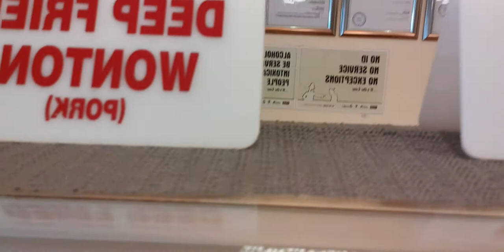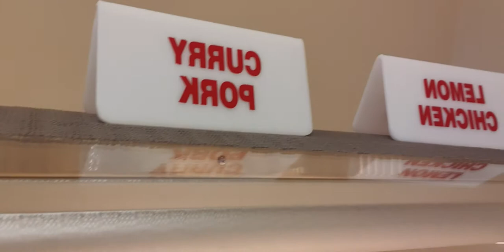KWANG CHOW RESTAURANT NEW ZEALAND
Having lunch at Kwang Chow Restaurant  courtesy by Roger and Elsa Yaylor